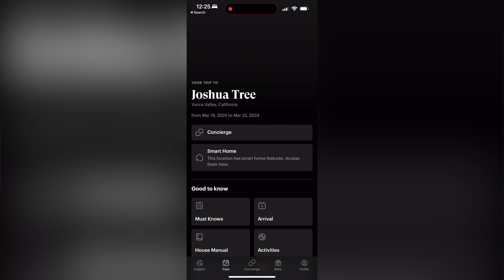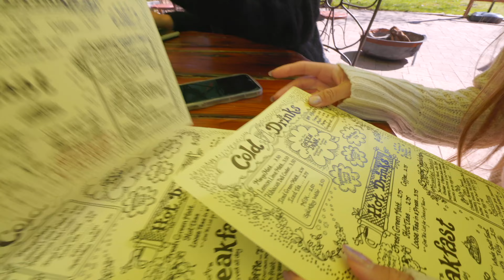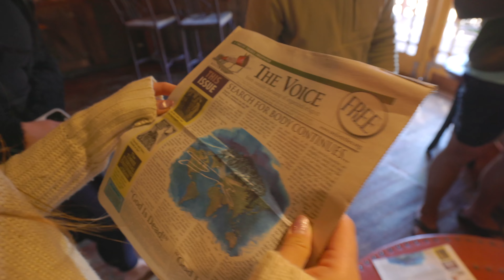We did an epic American roadtrip to celebrate 31!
I turned 31 and so I celebrated with my beautiful family by taking on an American roadtrip that took us from smart home to smart home. Want to win a 2-night luxury trip with Wander? and create an account to enter to win!

Build your dream life as a creator. I'll show you how!